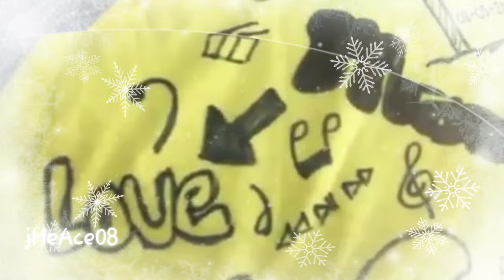Angel Napadrawing para ipaglaban si mariano?common sense solid margel lang nakakaalam.